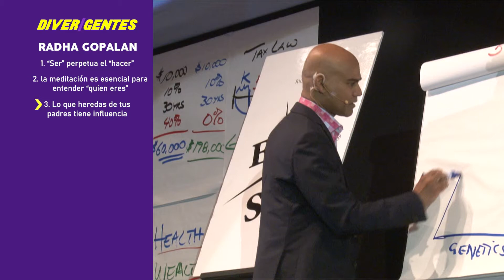4. Transfórmate en un "Ser peculiar" - Radha Gopalan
5.- Los 5 Niveles De Inteligencia Que Te Ayudarán A Trascender